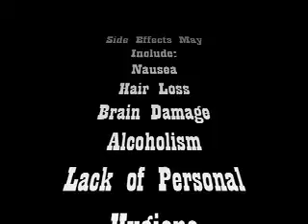"The Magic 40"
Our Hero is down on his luck until...one morning he finds a very pleasant surprise